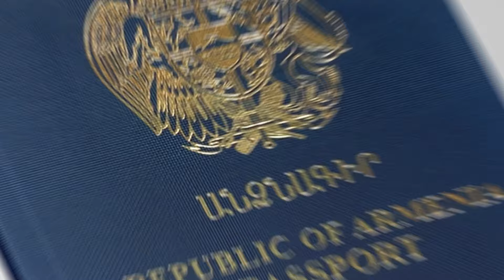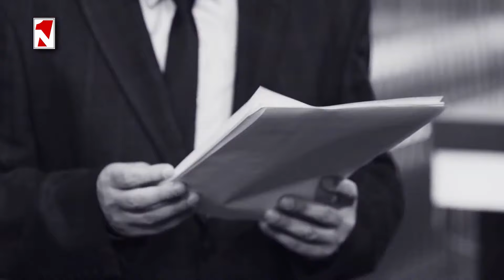Армяно-азербайджанский мирный договор с самого начала был фикцией, он невозможен